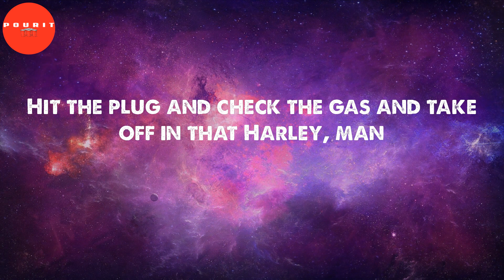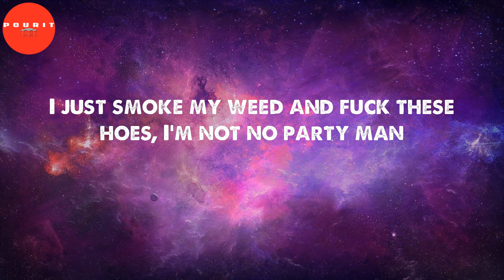Rocking A Cardigan in Atlanta (Lyrics) - LIL SHORDIE SCOTT